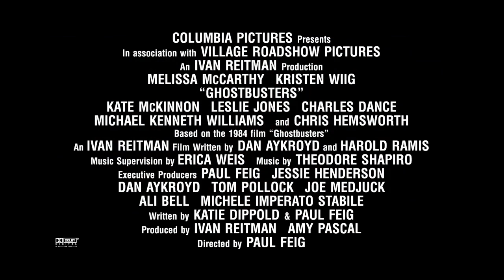MEET YOUR GHOSTBUSTER: HOLTZMAN!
She's the great mind with a twist! Meet Holtzmann in ‪#‎Ghostbusters‬ in cinemas July 15.